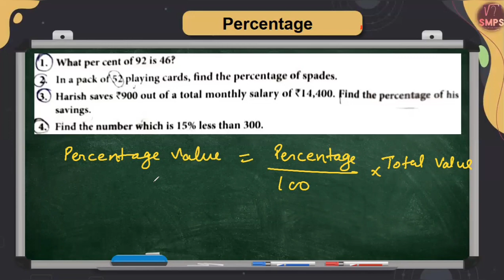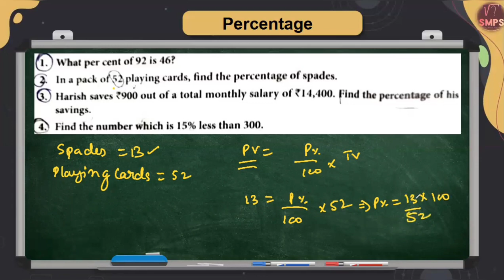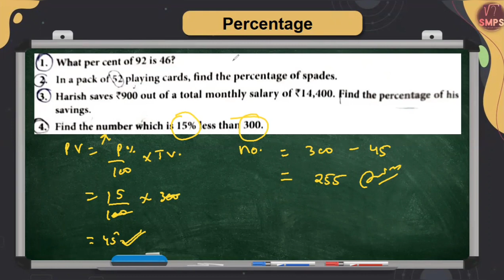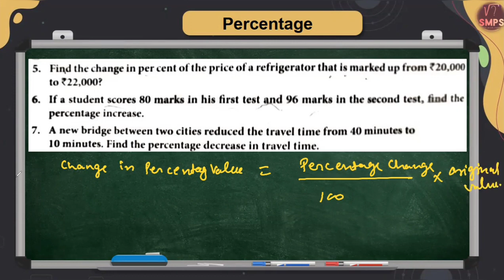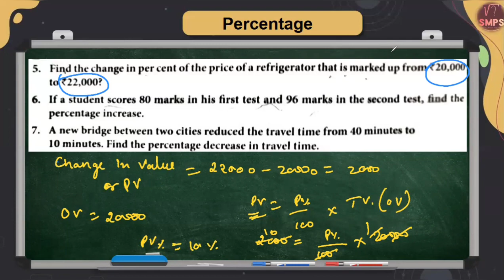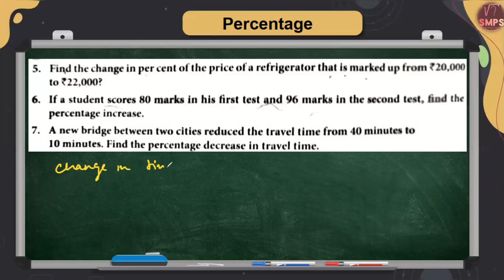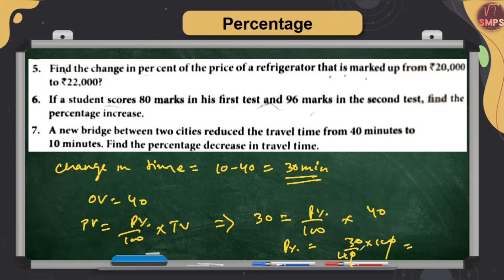App of Percentage in 10 second | Maths | Class 8 | Class 9 | Class 7 | NCERT CBSE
Query Solved :
1). How to solve Percentage Questions
2). What is Market Price
3). What is Percentage
4). What is Selling Price
5). What is discount